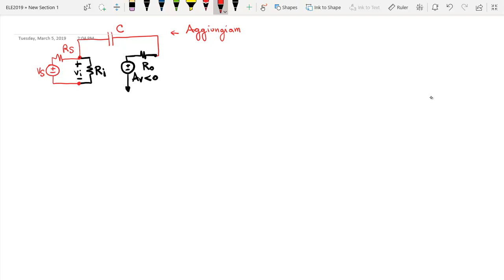Comportamento in frequenza dell' A.O. - Lezione - Elettronica 2019